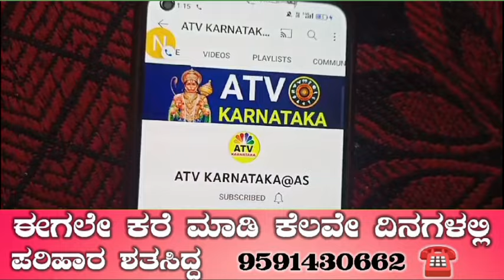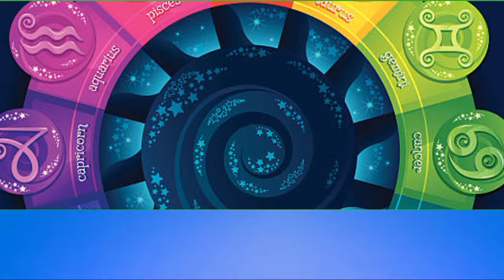ನಾಳೆ ಫೆಬ್ರವರಿ 6 ಭಯಂಕರ ಮಂಗಳವಾರ 5 ರಾಶಿಯವರಿಗೆ ಬಾರಿ ಅದೃಷ್ಟ ದುಡ್ಡಿನ ಸುರಿಮಳೆ ಸುರಿಯುತ್ತದೆ ನೀವೇ ಲಕ್ಷದೀಶ್ವರರು